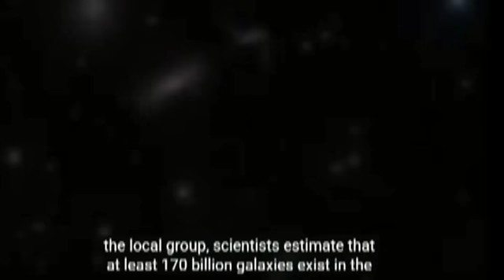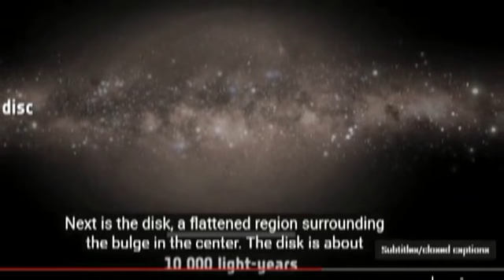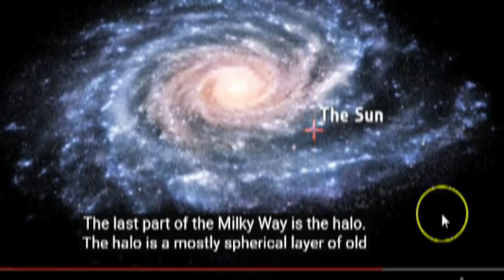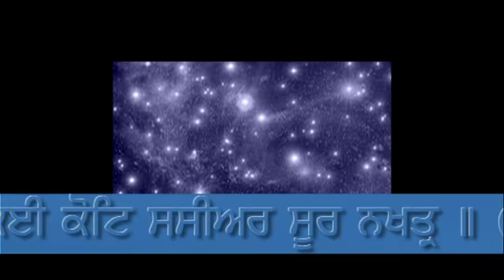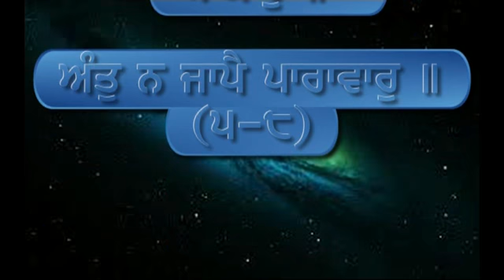ਪਾਤਾਲਾ ਪਾਤਾਲ ਲਖ ਆਗਾਸਾ ਆਗਾਸ ॥ ब्रह्मांड में अनगिनत सितारों: Uncountable stars in the universe